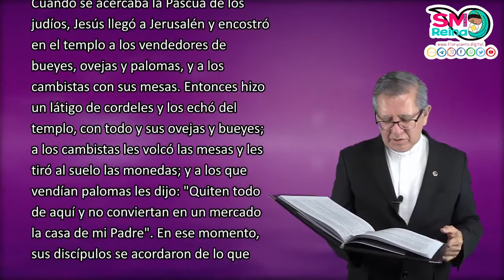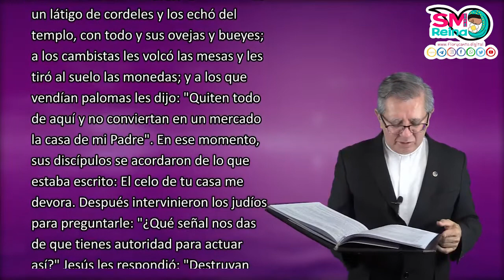Palabra de Vida del 7 de Marzo de 2021. Adora a Dios con tu vida